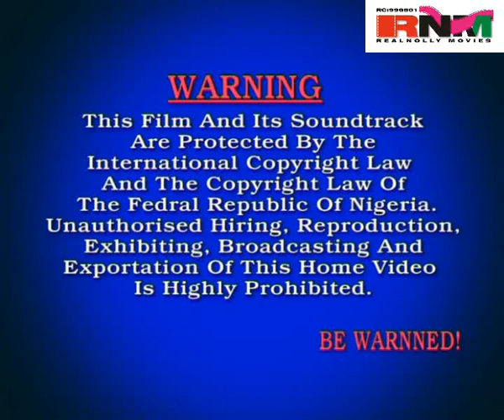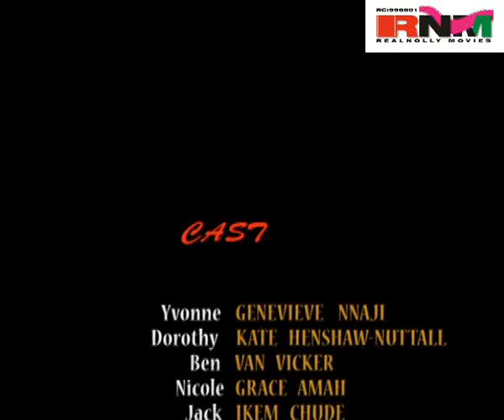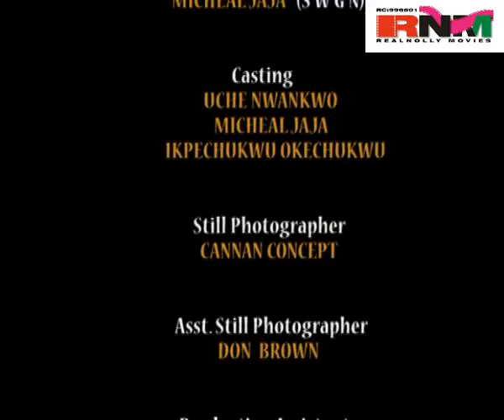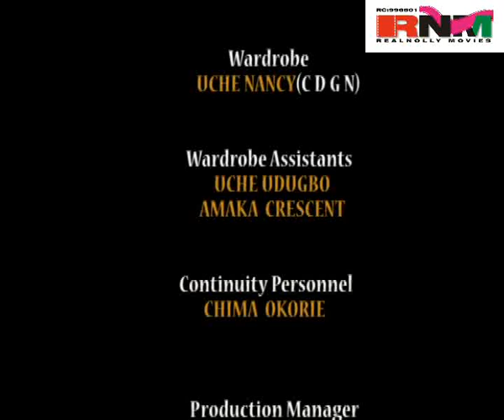Broken Tears 2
Ben (Van Vicker) and his attitude toward women has turned his home to an unhappy home for Yvonne (Genevieve Nnaji). At work he wants to have an illicit affair with Nicole (Grace Amah) and back in his neighborhood he keeps malice with Dorothy (Kate Henshaw) and warns his wife not to keep any form of friendship with her.